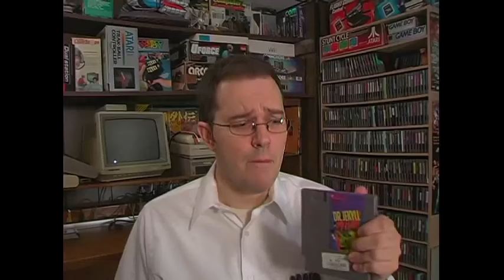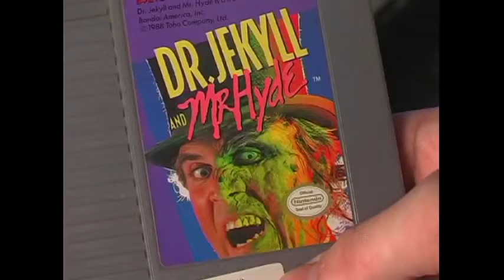dr game and mr game